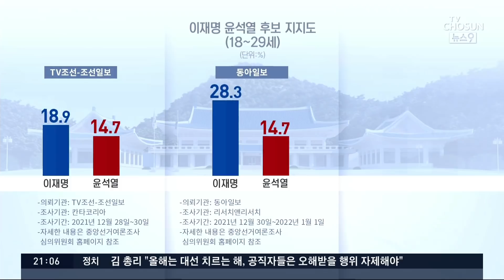신지예 사퇴 이어 김한길 사의…윤석열 "청년 마음 못 읽어"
윤석열 후보가 외연 확장을 위해 직속으로 조직한 새시대준비위원회도 사실상 공중 분해됐습니다. 영입 자체로 '2030 표가 떨어진다'는 논란이 있었던 신지예 수석부위원장이 물러났고, 신 부위원장을 영입한 김한길 위원장도 사의를 밝혔습니다. 윤 후보는 없어도 될 논란을 일으킨 자신의 잘못이라고 자책했습니다.